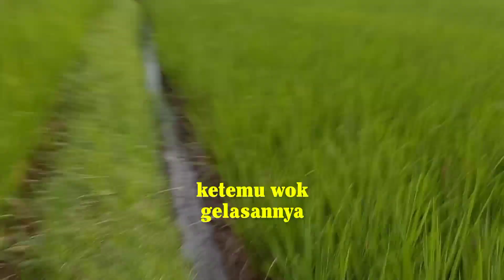Nerbangin Lima Layangan Sekaligus!!! Pake Satu Senar Wok!!!